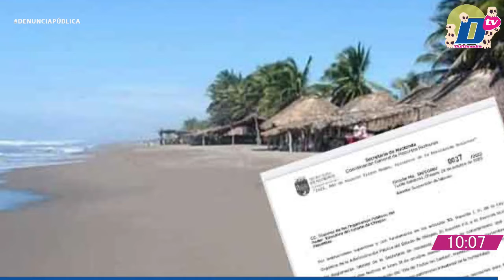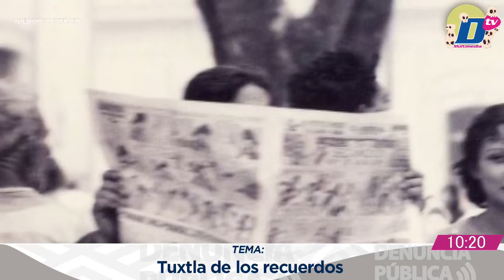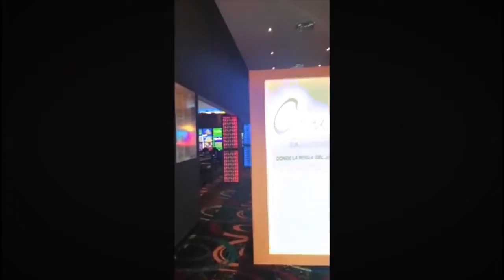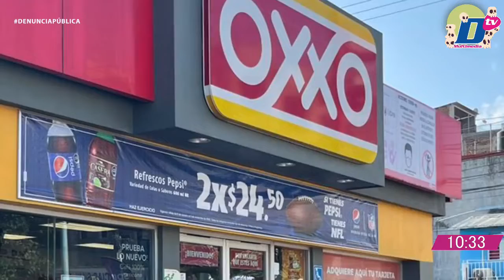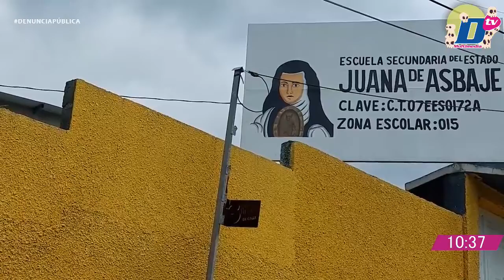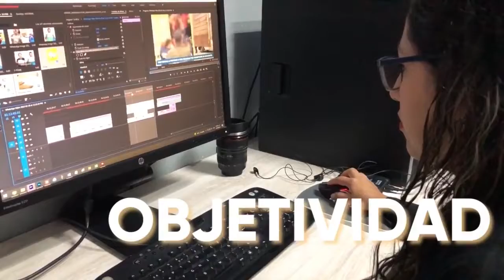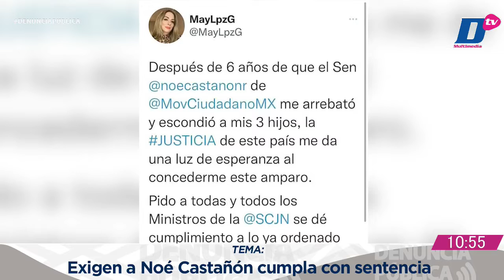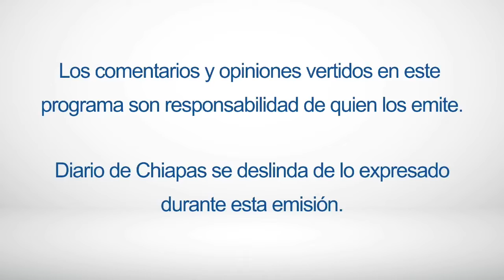En Vivo | Denuncia Pública | 28 d eoctubre de 2022